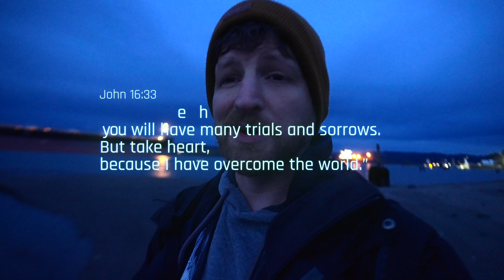Big Problems | God's Solutions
This video is really about conquering your giants.  Hopefully I can be an encouragement to you.  There are a lot of things in life that seem insurmountable...yet we are told in the Bible that God will help us overcome.  I get that you might not be in a place to see things through this lens.  But, can I encourage you that it's true.  From our vantage point maybe we can't see past the "ship/problem," but God will always see us through and be faithful.